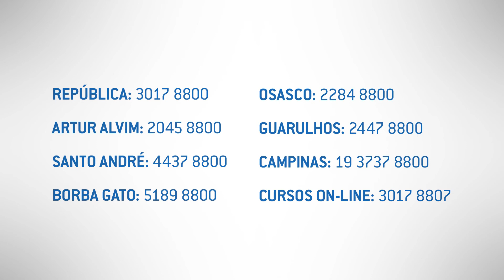QUINZENA FISCAL - RECEITA FEDERAL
Alô, concurseiro.
Até o dia 23/11 todos os dias a página da Central vai trazer alguma informação, dica ou curiosidade relacionada ao concurso da Receita Federal. Preparado para a Quinzena Fiscal?